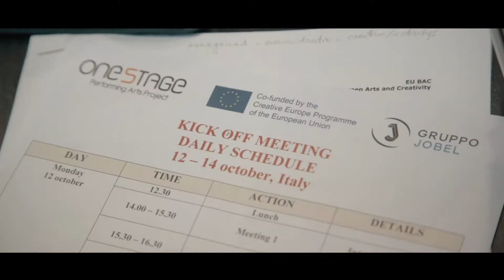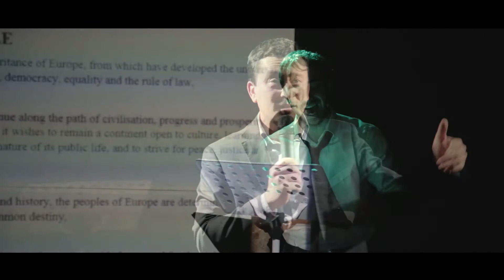UNDERCREATIVE NETWORK_Europe between Arts and Culture - Opening 2015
Inauguration of UNDERCREATIVE NETWORK.
Undercreative Network: between arts and creativy
Project number 1714/001- 001CE CULT2015/COOP
Programme and call
Creative Europe – Sub-programme Culture – Call for proposals EACEA 32/2014 for European
Cooperation projects

Short description
Undercreative Network is a transnational project co-financed by the Community programme Creative Europe – Culture Sub-programme within the 2014 call. InEuropa srl has carried out the project-design and currently supports the lead partner in the management.

Objectives
Undercreative Network aims to create a transnational network between “creative ateliers of performing arts”, suburban academies operating in different artistic sectors in close contact with their audiences through permanent courses and the possibility of hosting a theatre season in a small internal theatre.
The network aims to: internationalise its activities; promote the transnational mobility of artists and works; better reach and expand suburban audiences; create lasting relationships between European artistic bodies for both training and production activities; promote creativity between young people and artists, integrating different artistic languages.
The partnership will work to integrate their training sessions and theatrical stations to co-produce 4 shows that bring together different artistic styles; use different artistic and creative techniques to make the “message” understandable to all (eg. the film method of the storyboard applied to the theater); organize the promotion of these shows during local festivals.
Finally, a Charter of Creative Performing Arts Workshops will be created: an agreement between the project partners and other European bodies with the same interest in internationalising creative activities, integrating artistic languages, bringing European thinking to the stage and establishing lasting cultural relations.

Actions

The project initially includes a study phase on the characters who best represent the European genius in the various countries involved. Afterwards, training sessions will be organized at local level in all countries with exchanges of artists to familiarize themselves with the different artistic languages of the other partners. This will allow to start the pre-production phase at national level and then the transnational co-production phase that will take place through itinerant artistic residencies that will allow to build a unique performance that makes dialogue between the chosen characters and the different artistic languages. This joint co-production will be hosted in the theatre seasons of the partner institutions as well as in other festivals in the same countries.

Results
The main expected results of Undercreative Network are:

– Creation of a stable network of European creative ateliers through the signing of the Charter
– Production of new artistic approaches at European level capable of increasing the development of the public also in a suburban environment
– Creating a sense of belonging and European identity
– Increase transnational productions and artistic exchanges on a stable basis through follow-up actions
– Promoting people’s creativity in Europe.

Lead partner

ONESTAGE PERFORMING ARTS PROJECT (Rome)

Partnership
The partnership is composed of 4 private entities from 4 different countries: Italy, Germany, Romania, Czech Republic.

Duration
The project had a duration of 24 months (1 October 2015 – 30 September 2017)